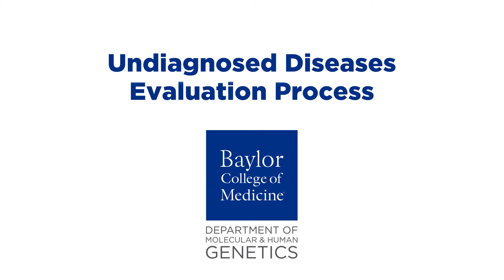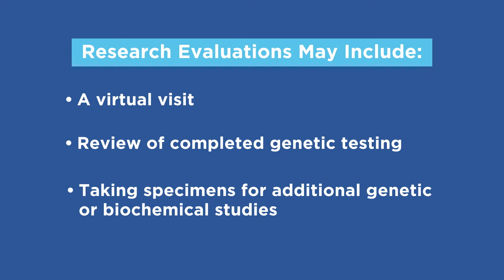Undiagnosed Disease Evaluation Process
This video describes the process for patients accepted for evaluation with Baylor College of Medicine's Undiagnosed Diseases Center.

Visit the Baylor College of Medicine Undiagnosed Diseases Center website for information on how to get started.